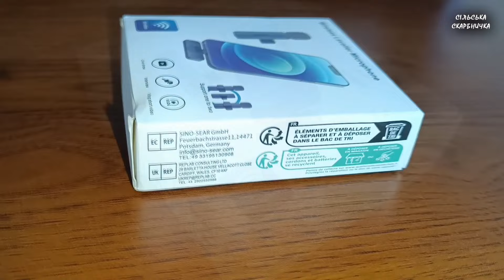Найдешевший безпровідний мікрофон для телефону з Алі Експрес!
Чесний огляд найдешевшого безпровідного мікрофона для запису відео з телефону з Алі Експрес. Мікрофон з AliExpress.
Якщо бажаєте допомогти нашому каналу, тоді Вам потрібно:
- натиснути на дзвіночок, щоб отримувати сповіщення про нові відео
- поділитись відео зі своїми знайомими
- написати коментар під відео
- підтримати гривнею для покупки мікрофона і камери
Далі на Вас чекають нові відео.